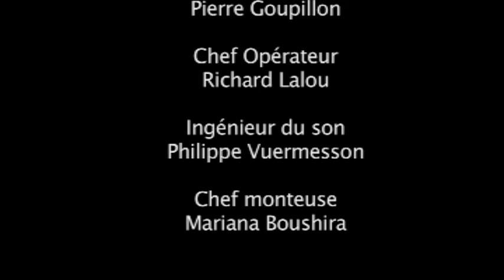religions in kazakhstan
The Declaration, signed by leaders of 41 delegations representing Islam, Christianity, Buddhism, Judaism, Shinto, Taoism and Hinduism as well as non-governmental organizations and politicians representing several governments, calls for placing a particular focus on what religions hold in common rather than what divides them.